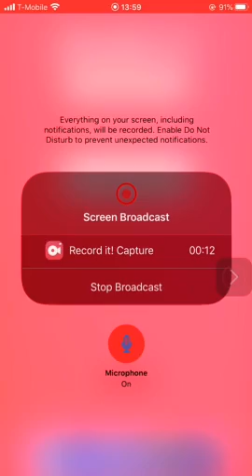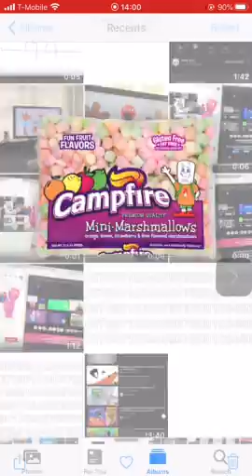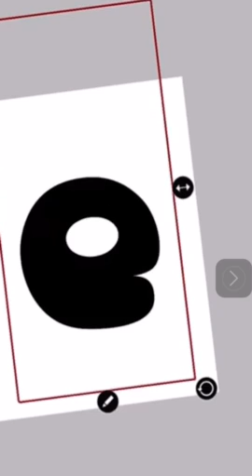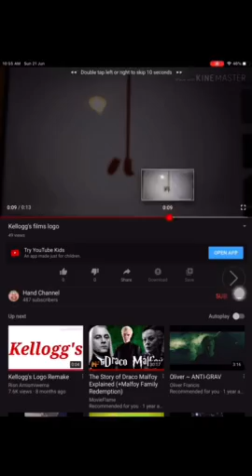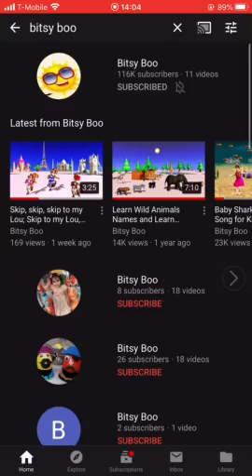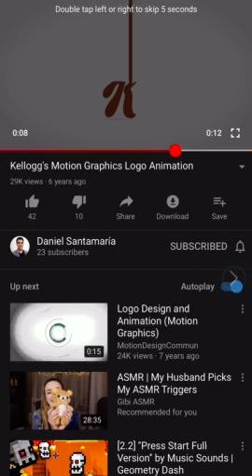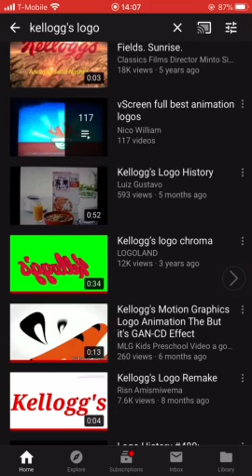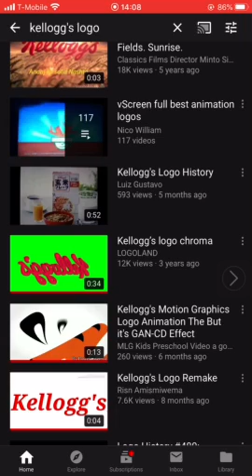July 1, 2020